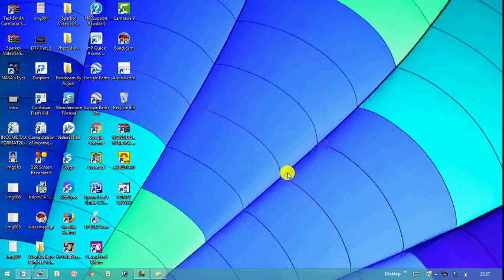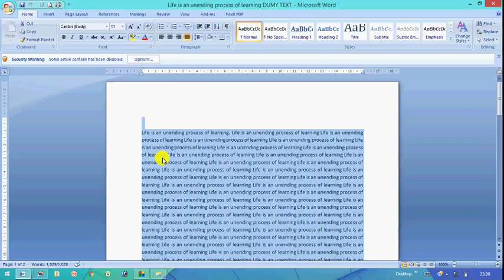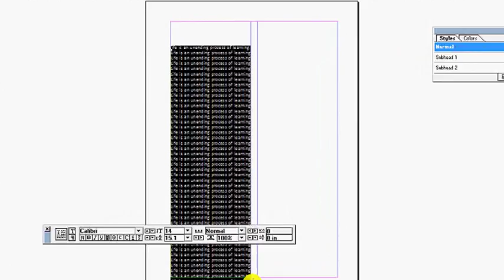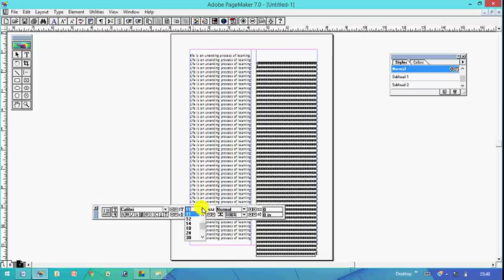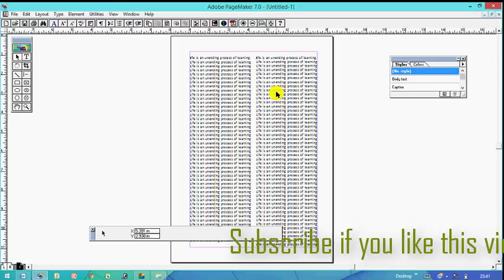Colum and Copy master guides in page maker. J.K.Singh